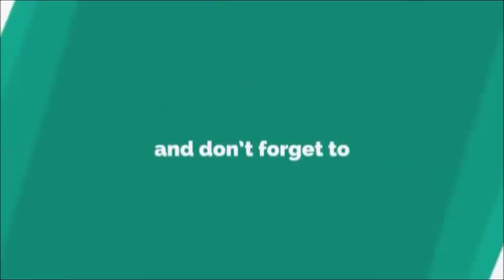Nga Kor Ming: Malaysia perlu kerajaan baru, hanya HARAPAN mampu selamatkan negara kita! Youtube